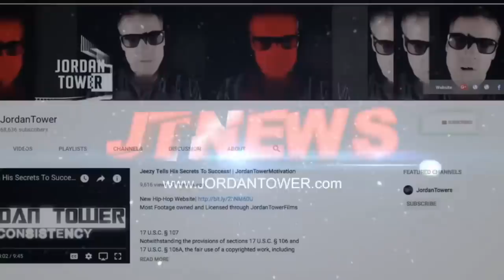50 Cent Saved The Game Life and He Still Turned Against Him Disloyal, No Good Deed Goes Unpunished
50 Cent Saved The Game Life and He Still Turned Against Him Disloyal, No Good Deed Goes Unpunished